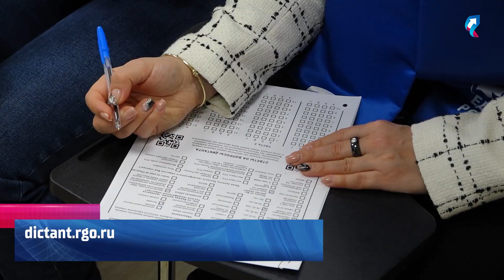Губкинцы проверили свои знания в географии